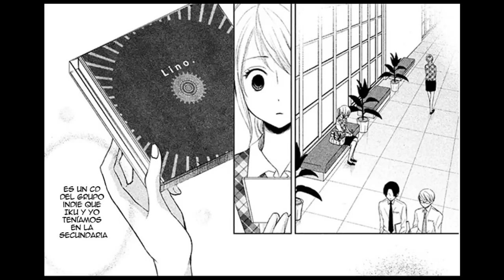Watashi No Muchi Na Watashi No Michi Cap 03 ( Español ) - Manga Yuri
Cap 03. cada ves se pone mejor...me da la impresión que el manga va ser casi igual a Octave.

♫Song : Nightcore - Devotion
♫Song : Nightcore - Heroes Tonight
♫Song : Nightcore - Undone
♫Artist : Hurts
♫Artist : Janji
♫Artist : FFH

Manga : Watashi no Muchi na Watashi no Michi
Mangaka : Momono Moto

Traducción : MangaSubEs
Agradecimientos : MangaSubEs